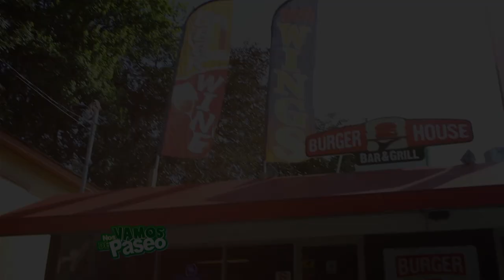Burger House Bar and Grill, Guaynabo, P.R.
Descubre las delicias de Burger House Bar and Grill "La Casa de las Hamburguesas Rellenas" en la ciudad de Guaynabo, Puerto Rico. ¡Buen provecho!